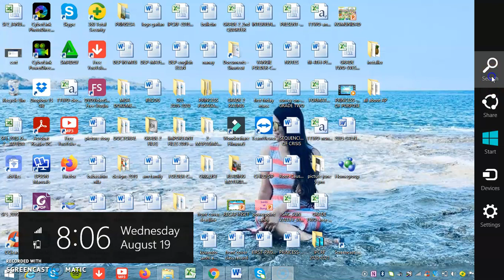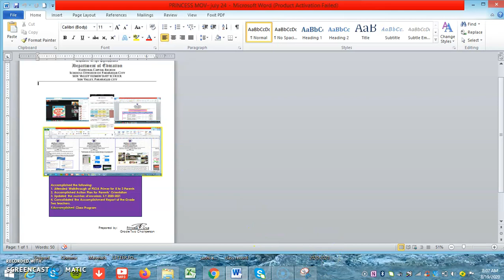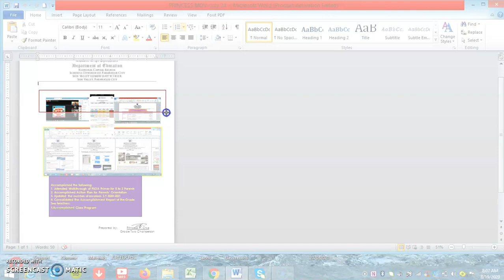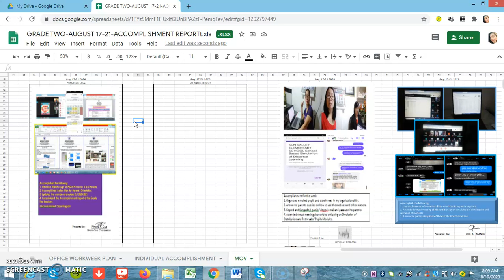Paano gumamit ng SNIPPING TOOL? Vid. Lesson #4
Pls. watch this.. Makakatulong po ito.. :)